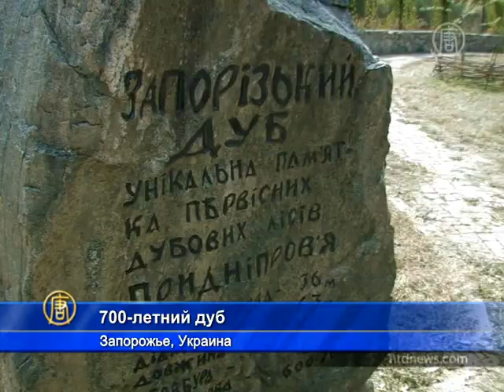700-летний дуб заряжает энергией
Пожалуй, во всей Украине не найти дерева, повидавшего столько, сколько этот семисотлетний дуб. Здесь казаки провозгласили Богдана Хмельницкого своим гетманом. С этого места началось национально-освободительное движение. В кроне этого великана прятались целые семьи во времена второй мировой войны.